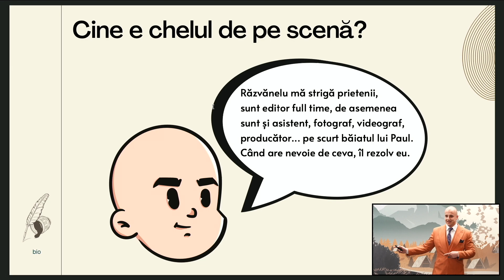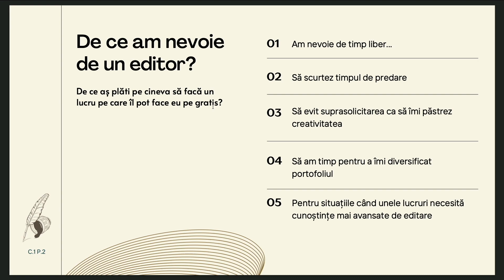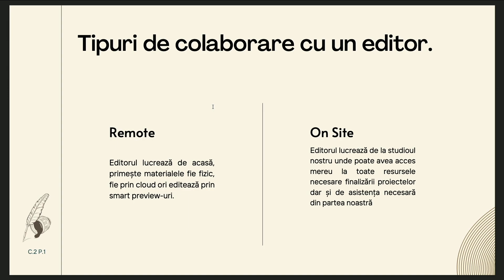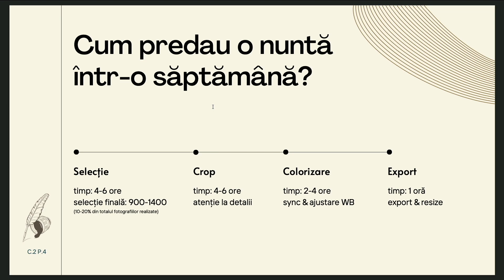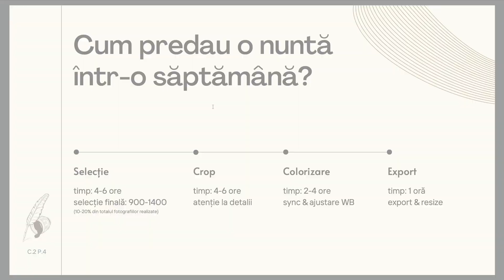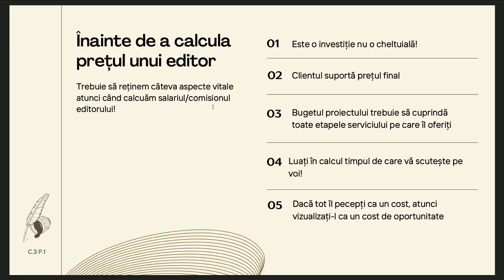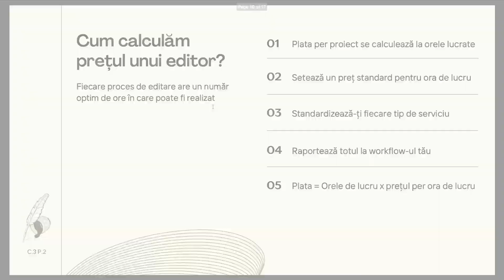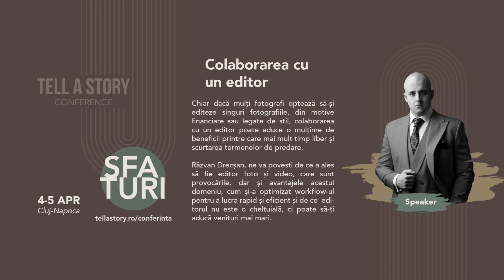[TASC 2023] Răzvan Drecșan - Fragmente prezentare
Cu toate că majoritatea fotografilor preferă să-și editeze singuri fotografiile, ideea colaborării cu un editor, pentru a ușura volumul de muncă, a început să fie tot mai prezentă în comunitatea fotografilor de nuntă.

Răzvan Drecșan, care este un editor foto și video, a explicat despre colaborarea dintre cele două părți, despre beneficii, dar și despre lucrurile la care trebuie să fim atenți și cum lucrează un editor.

✅ Mai multe lucruri despre cum a fost la Tell a Story Conference 2023 puteți vedea în articolul de pe blog